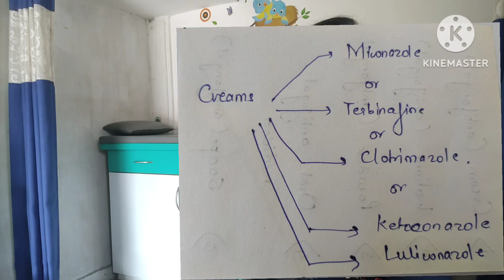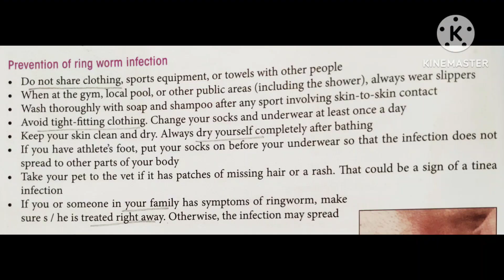fungal Infection क्यों जल्दी नहीं जाती? क्यों बार बार वापस आ जाती है? कैसे खतम करें?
Tips to be followed while treatment of fungal Infection
How to prevent fungal Infection recurrence
Important tips for preventing fungal Infection.